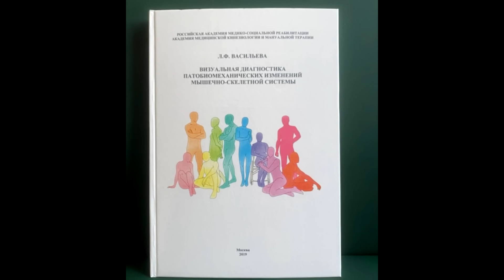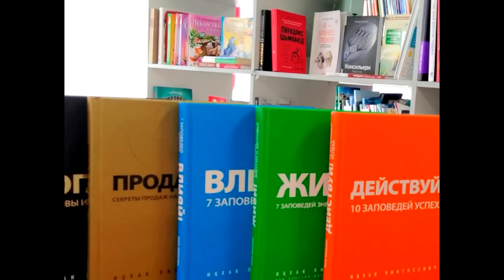Искусственный интеллект вместо врача | МНЕ ТОЛЬКО СПРОСИТЬ?!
Уважаемые коллеги!
Теперь подкасты МНЕ ТОЛЬКО СПРОСИТЬ?! можно посмотреть на платформах VK видео и Rutube.

Гомеопатия и прикладная кинезиология, мировой опыт в прикладной кинезиологии, классические гомеопатические препараты и информационные. А также, во сколько лет стоит прийти учиться прикладной кинезиологии? Как работает гомеопатия? Как и где обучаются гомеопатии? Зачем гомеопату прикладная кинезиология? Будущее медицины за искусственным интеллектом? Какие специалисты будут нужны в будущем?

На эти многие другие вопросы ответит профессор, доктор медицинских наук, гомеопат, кинезиолог, преподаватель кафедры гомеопатии Российского университета дружбы народов Равшан Абдумуминович Абдумаликов.

0:00 Вступление
1:19 В Узбекистане тоже есть Академия медицинской кинезиологии?
2:53 Академия медицинской кинезиологии в Москве - лидирующая
5:22 Какая квалификация нужна для обучения в Ташкенте?
7:19 Немного о Равшане Абдумаликове. Когда и где начали изучать Кинезиологию?
23:28 Вектор развития обучения в Узбекистане. Кинезиология внедрена в ВУЗы?
27:19 Кафедра Гомеопатии в РУДН
31:23 О Гомеопатии. Как устроено?
40:52 Сколько длится обучение на гомеопата и кинезиолога?
46:37 Можно ли применять Гомеопатию с Кинезиологией одновременно?
48:11 Есть ли у Гомеопатии препараты скорой помощи? Кто-то производит?
51:26 О наградах Равшана Абдумуминовича
53:47 Что будет востребовано? Будущее за искусственным интеллектом?
1:00:31 Что изучать после ВУЗа?
1:02:19 Какие планы на будущее? Есть ли в России обучение народной медицине?
1:05:25 Какие показания к применению Гомеопатии у пациентов?
1:16:09 Блиц-опрос